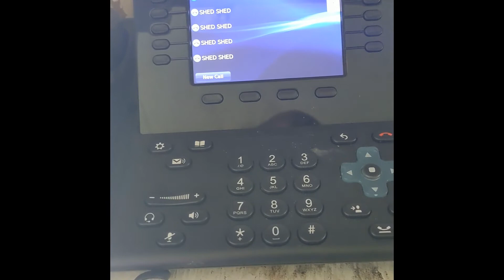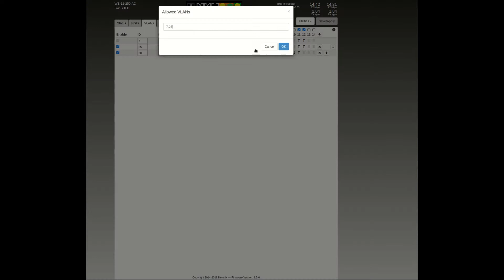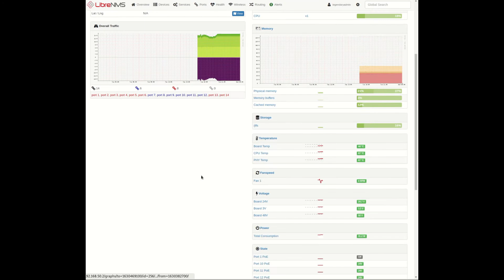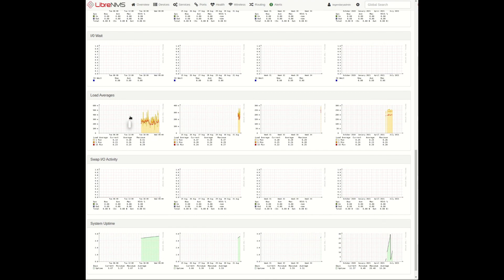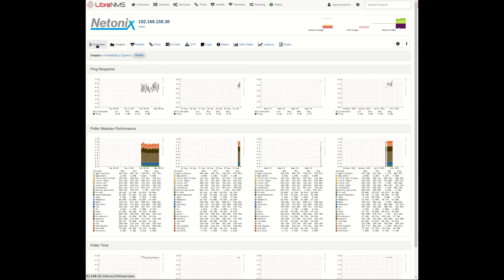Netonix Switch WS-12-250-AC VLAN configuration 802.1Q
In this video I go over configuration of a Netonix switch for VLANs with separated access and management planes.

I also demonstrate the use of an active POE device IEEE 802.3af.IEEE 802.3at on a passive 48V port on this device.

I use a Cisco voip phone with the netonix POE with zero issues.

I feel kind of stupid because I provided a video on how to do this for ubiquti networks equipment as well but evidently didn't upload it and have since lost it.